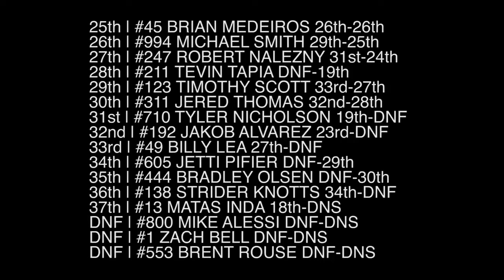RAW 2019 Two Stroke World Championship Open Pro Moto 1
World Championship Open Pro Moto 1